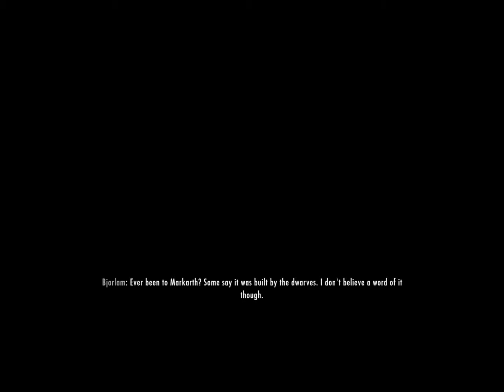Cipher Plays Skyrim # 6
Part 1 of adventures in skyrim